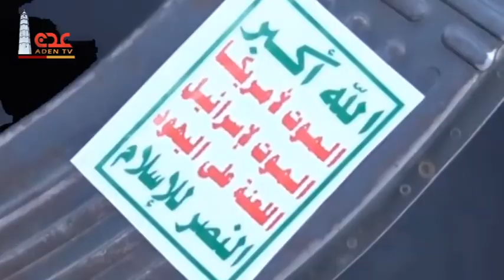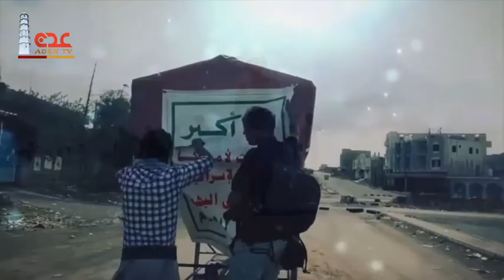قناة عدن الفضائية | دروع الوطن 04 04 2019